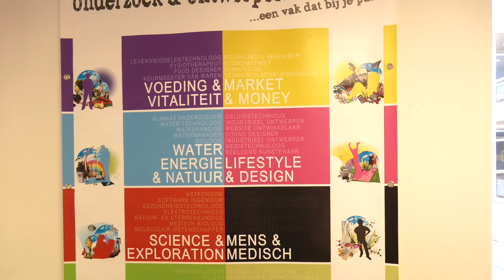beeldende vakken voor iedereen!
deze video gaat over O & O en de kunstvakken